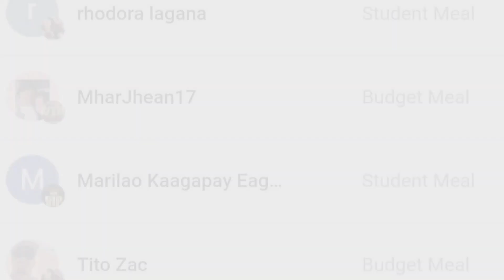"TAO NA ANG GUMALAW" -VP LENI ROBREDO